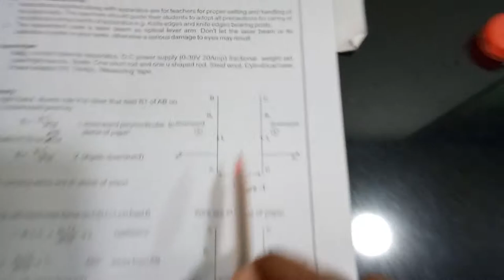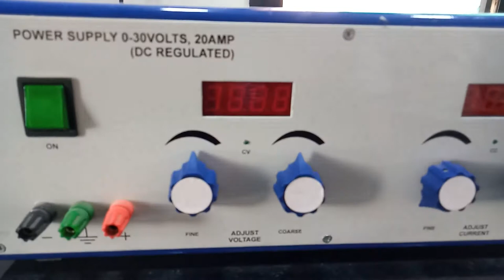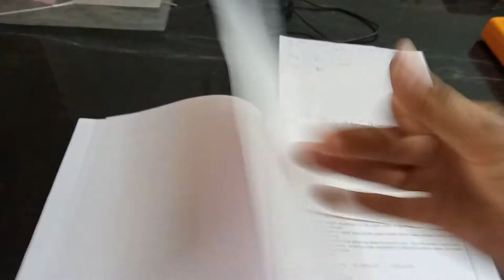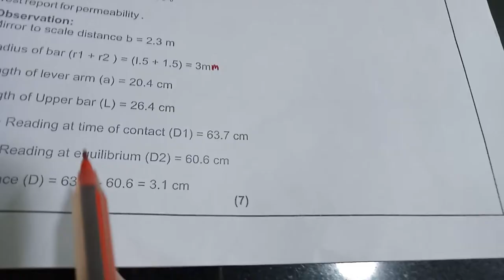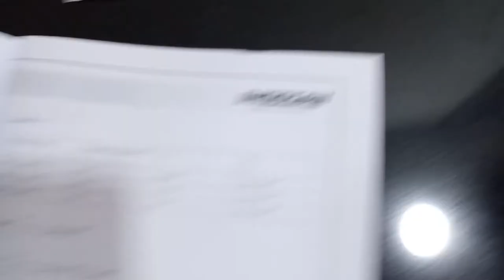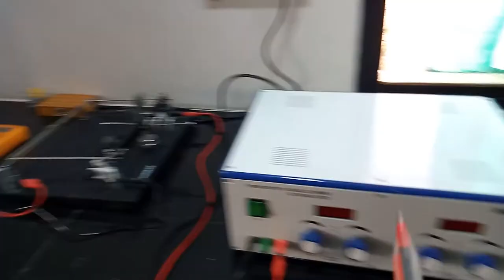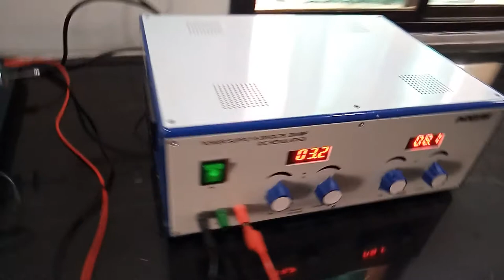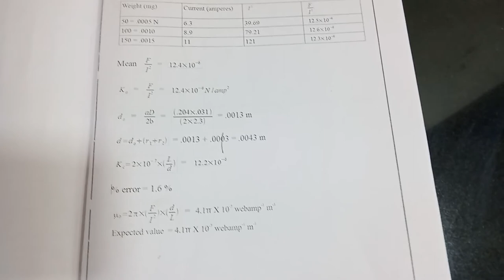Permeability value using current balance